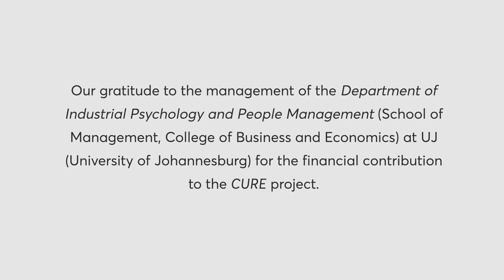CURE :: Hentie van der Merwe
Today’s featured artist for the UJ Art Gallery’s CURE project, is visual artist Hentie van der Merwe.

Today’s featured artist for the UJ Art Gallery’s CURE project is visual artist Hentie van der Merwe.  “Over the last eighteen months, I have become increasingly interested in the kind of images people take of themselves in a mirror, ranging from clothed to completely naked, to be found posted anonymously on online sites that cater for such images. What triggers my curiosity about these images is the intimate interaction people display when looking at their own image and the ambivalence one often detects on their faces - of a tender embrace of their own image and simultaneously a sense of unease, insecurity and even certain violence”.

“Since I started the drawings, the Covid-19 virus happened, I continued to work on them during the weeks, and months of severe lock-down, that followed.

The drawings have become more about people’s sense of isolation and loneliness during the lock-down period and our desire to interact with other humans, made possible by the online digital age we live in. The immediacy, tactility, tenderness and intimacy of the drawing process and the medium is what makes it a perfect vehicle in which to explore these ideas”.

About Hentie van der Merwe

Hentie van der Merwe lives and works in Darling. He divides his time between his studio and doing product development for his and his partner Frits van Ryneveld’s Darling Sweet and Swartland Kitchen brands.
Born in Windhoek, Namibia, Van der Merwe studied Fine Arts at the University of the Witwatersrand, where he obtained both his BA and MA degrees.

He attended the Higher Institute for Fine Arts (HISK) in Antwerp, Belgium, between 2000 and 2002 and the prestigious Skowhegan School of Painting and Sculpture in Maine, USA in 2001.

He has held many solo exhibitions both in South Africa and abroad and participated in numerous group exhibitions both in South Africa and internationally.

Some of these exhibitions were curated by acclaimed international curators such as Jan Hoet (My Private Heroes, MARTa Herford, Germany, 2005) and Okwui Enwezor (Snap Judgements: New Positions in Contemporary African Photography, International Center of Photography, New York, 2006). He won the prize for best visual artist at the BIG Torino 2002 International Biennale of Young Art in Italy, curated by Michelangelo Pistoletto and, in 2008, the Sasol Wax Art Award for professional South African artists.